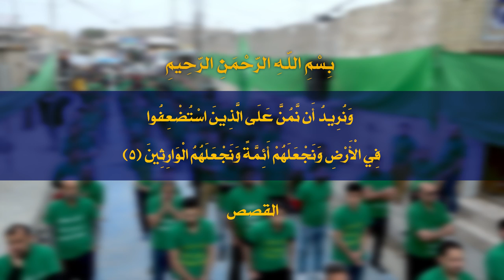راب إسلامي مهدوي || طال ليل غيابك || صلاح السيلاوي | سعدون الغانمي || كلمات: أم حسين الهلالي